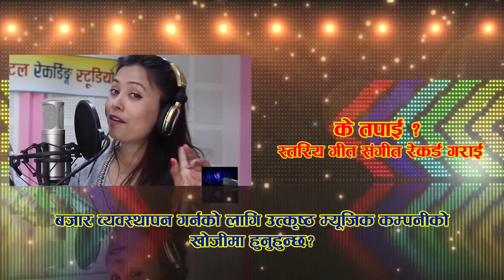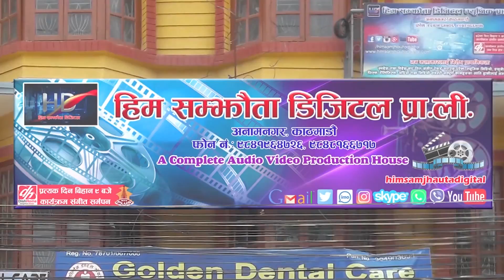बुढाबुढीको कमेडी तिज गित New Nepali Comedy Teej Song ||जाड खान छोडदिय || Nikesh Tamang Priti Rai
Him Samjhauta Digital Presents :-Jaad Khana Ni Chhoddiya Taas Khelna Ni Chhoddiya

🎶  Audio Credits:-

♪ Song:- Jaad Khana Ni Chhoddiya

♪ Vocal:- Priti Rai & Nikesh Tamang

♪ Lyrics:-Rajendra Subedi

♪ Audio/video:-
Him Samjhauta Digital Pvt. Ltd.

🎬️ Video Credits:-

🎬 Artists:- Ekindra /Sabina /Dimpal/ Anita

🎬 Cinematographer:- Karan Chasir

🎬 Editor:-Bishnu Sharma

🎬 Managing Director:-
Nandaram Pariyar